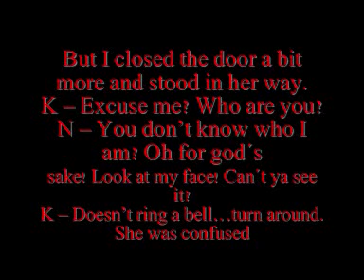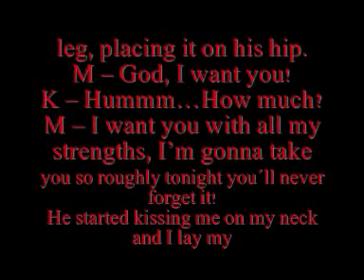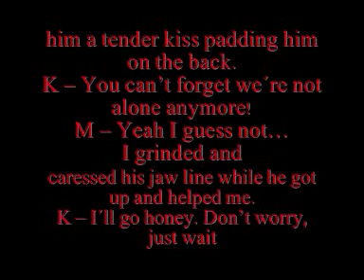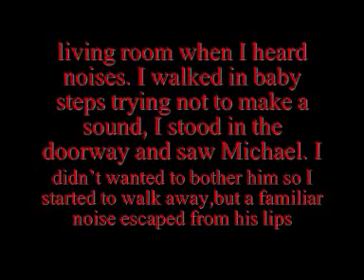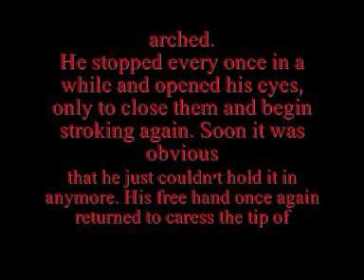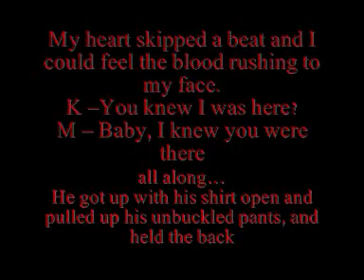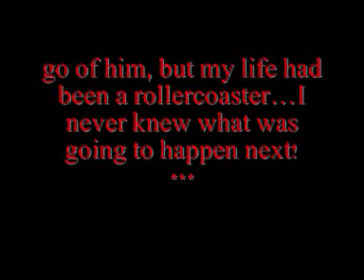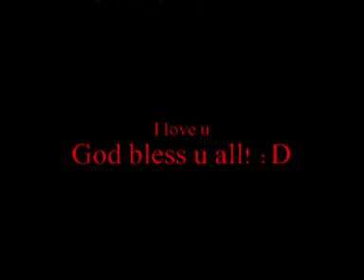MJ Fantasy - Sleeping With Michael - Part 12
FINALLY HERE!!! lol a lotta work in thiz one!! XD COMMENT O_o